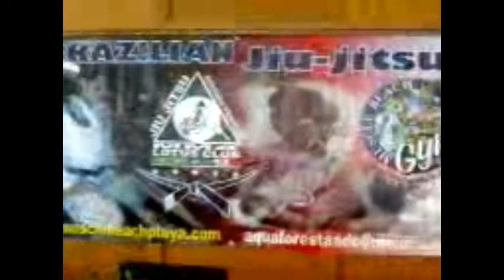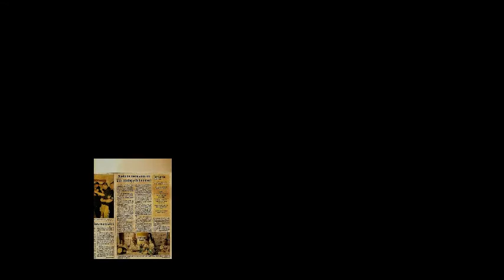campeon mundial hugo lara vs gabriel josafat melo Cancun Mexico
Campeón Mundial Hugo Lara (  El Monarca Azteca )  Un Competidor y Campeón de Full Contact Profesional y con Múltiples   knockouts, Dándole el Honor y Oportunidad de Pelear con un amateur el Profesor Gabriel Melo Profesor de Brazilian Jiu Jitsu, Full Contact y Boxeo, En Cancun Quintana Roo
Con Agradecimientos a:
Oscar Fisher, Ali Muradi, Elias Drago, Don Chaguito, Roberto Wong, Miguel Diaz, Braulio Ortiz, Givanildo Santana, Moises Muradi , Joao Pierinni, Sandro Rios,Arturo Zamora, Tere Fernandez, Jorge Buenfil y a todos Los Maestros que Enseñaron a Respetar y Entrenar.
...ENCUENTRO DE GUERREROS GUIADOS POR DIOS